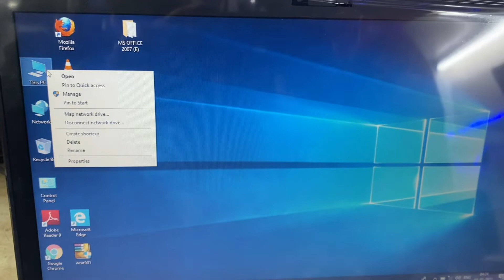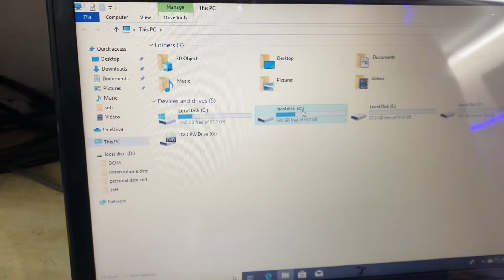HOW TO RECOVER DATA FROM DEAD LAPTOP IN 2022 | HOW TO RECOVER DATA FROM HARDISK IN 2022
If you want to purchase any casing or any other parts of laptop & Desktop
ADDRESS:- G-11 Vishwa sadan Tower District center
                     Janakpuri New Delhi- 110058